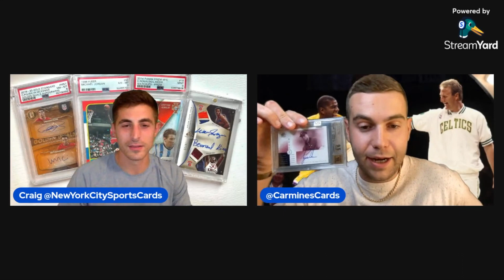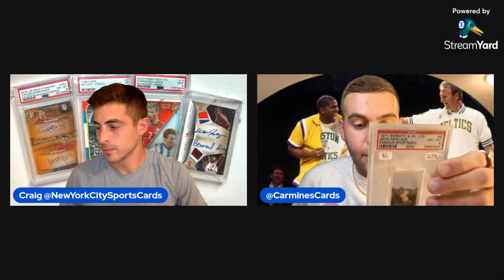Episode 1: Why we're starting a sports card podcast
Craig & Carmine explain who they are, why they're starting a sports card podcast, and why you might enjoy watching and listening. They talk about their cardboard connection from their first and only deal almost a year ago to becoming friends and now starting a podcast. Plus, deals from their recent shows in Portland and NYC, some of their best recent pickups, and what to expect in the coming weeks from the show.